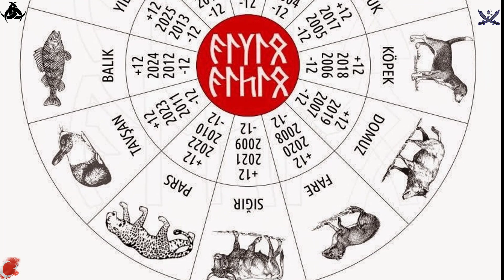Hunza Türklerinin Uzun Yaşam Sırrı ve Yaşam Tarzları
Hazırlayan ve Seslendiren : Muhammed Fatih Genç